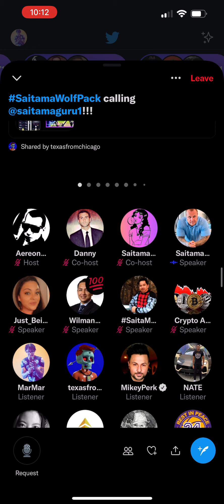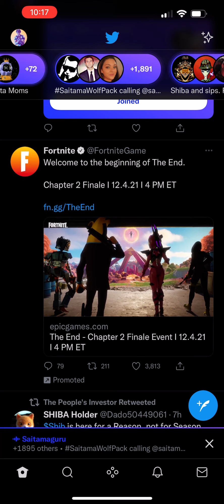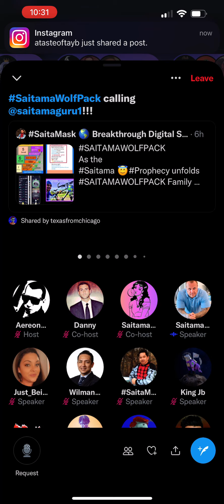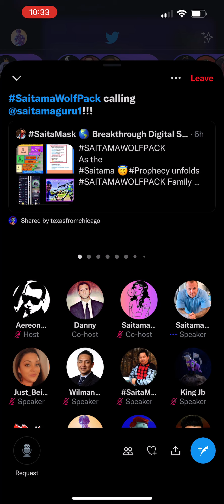saitama Update From Russel Himself A Press Release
This is just a update to some things going on from the CEO himself. 💯